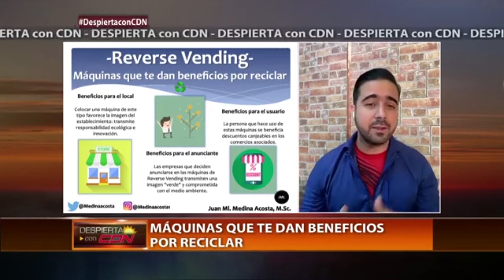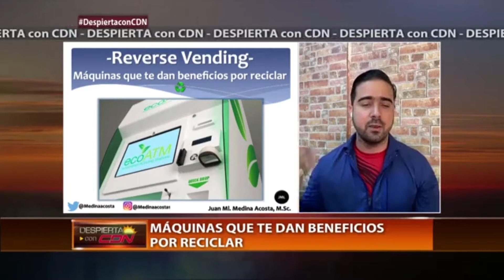El experto en tecnología Juan Medina con el tema: Máquinas que te dan beneficios por reciclar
El experto en tecnología Juan Medina Acosta con el tema: Máquinas que te dan beneficios por reciclar en el programa DespiertaconCDN que se trasmite de lunes a viernes de 7:00 a 9: 00 am por CDN canal 37